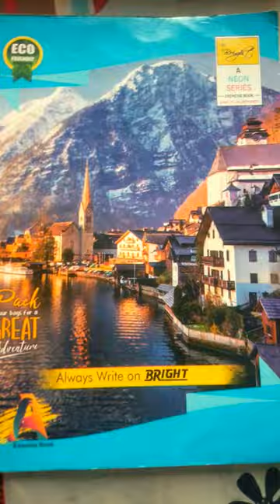some stationary item must student have